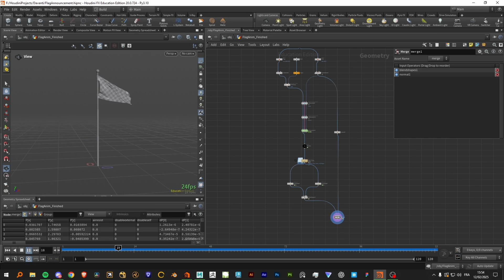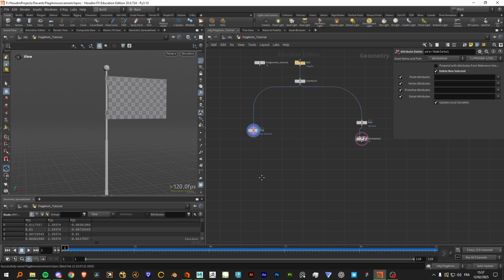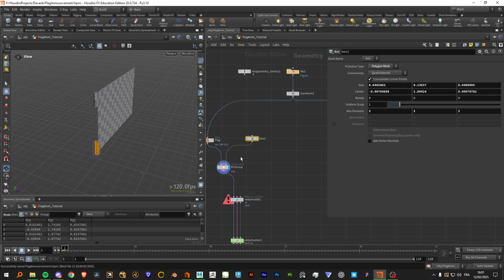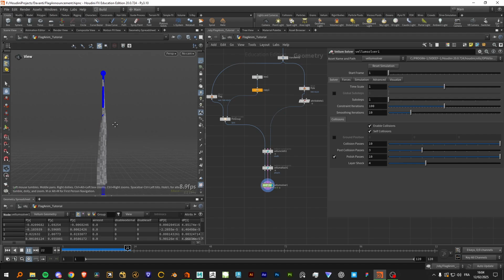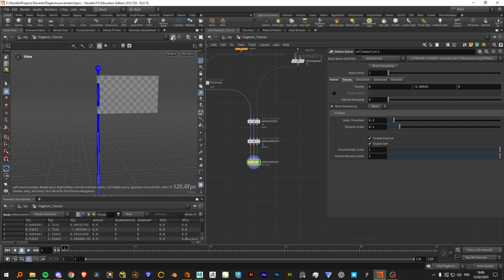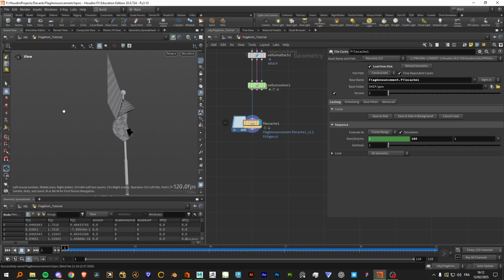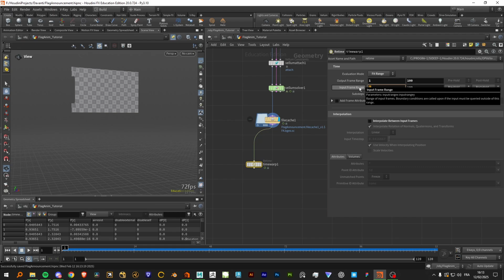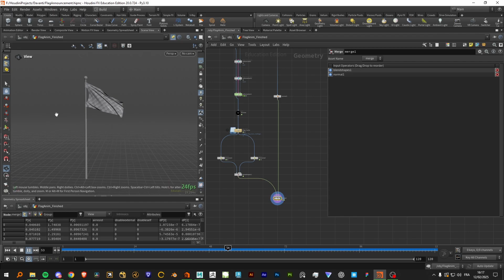Looping Flag Animation in Houdini for Beginners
Learn how to create a seamless looping flag animation in Houdini with this beginner-friendly tutorial. We'll cover the basics of cloth simulation, wind forces, and looping techniques to make your animation smooth and realistic. Perfect for those new to Houdini or looking to improve their motion graphics skills. Watch now and start animating!

00:00 - Introduction
00:35 - Flag Setup
02:41 - Flag Simulation
13:32 - Looping
19:00 - Outro